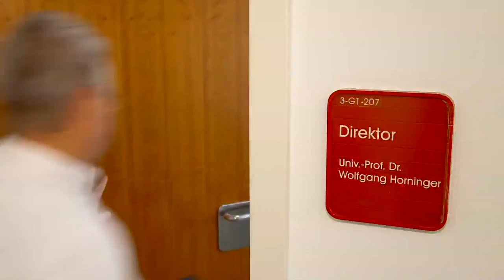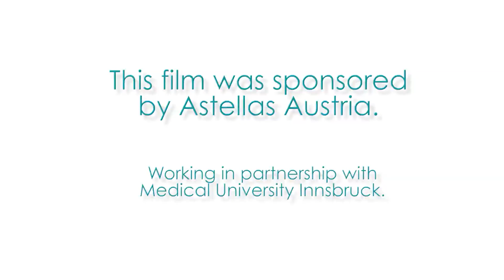Department of Urology Medical University of Innsbruck: Covering the entire spectrum of Urology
The Department of Urology, Medical University Innsbruck. Covers the entire spectrum of clinical Urology including paediatric urology. Within the department there are also 3 scientific laboratories dealing mainly with prostate cancer and immunology.

Located within the department you can find the European Prostate Cancer Center, constructive Urology, Paediatric Urology all working together within clinical urology.